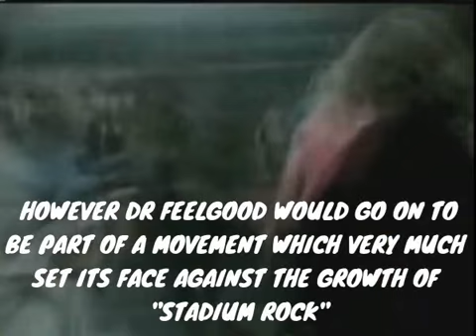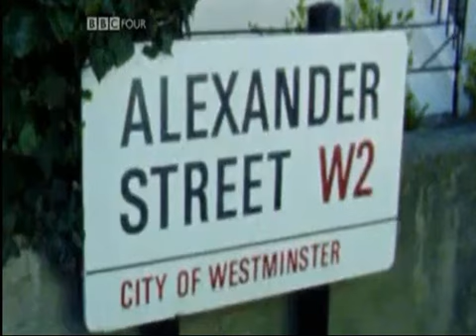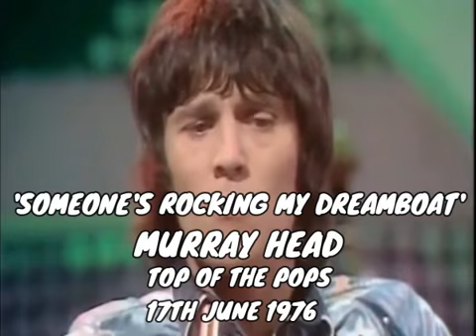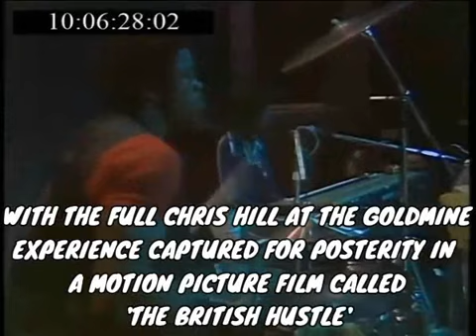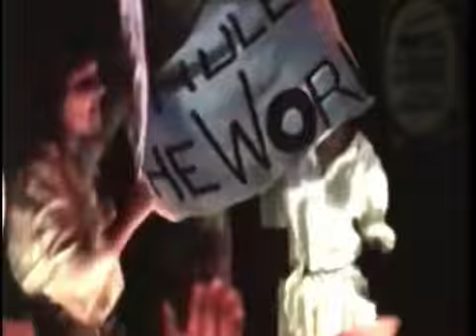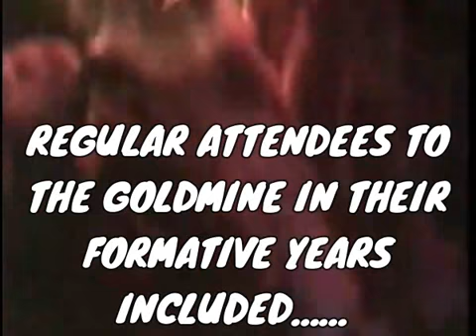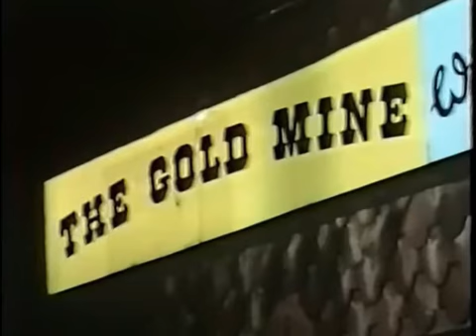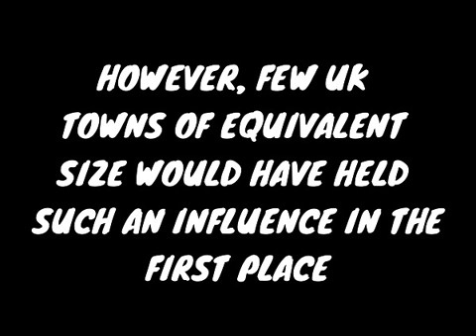Three Scenes, One Island - How Canvey Influenced 70s and 80s Pop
A film about how Canvey Island's influence on the world of pop helped to rejuvenate the British music scene from the mid-1970s onwards